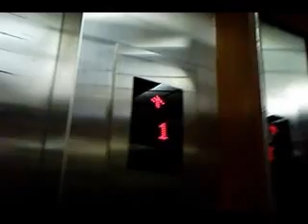IMIKI catatan Aji&farleven di UIN Suska Riau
gratil di UIN SUSKA